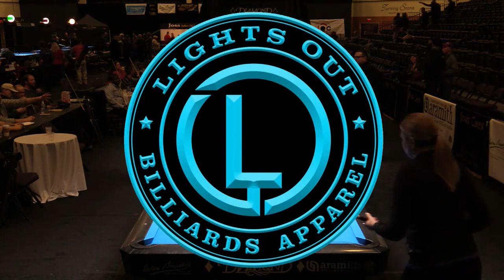Turning Stone Classic XXXI - Jennifer Barretta vs Loree Jon Hasson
Jennifer Barretta vs Loree Jon Hasson from the Turning Stone Classic XXXI held January 10 - 13, 2019 at the Turning Stone Casino in Verona, NY